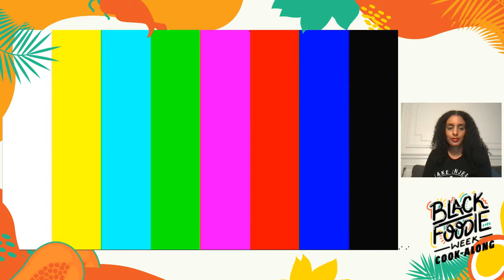Bahamas Crab and Rice with Raquel Fox | BLACK FOODIE Week | One Pot Caribbean Food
Join Chef Raquel Fox (@islandgurlfoods) in the kitchen for BLACK FOODIE Week as she creates Crab & Rice, a delicious Bahamian staple from the island of Andros. This session is hosted by Eden Hagos.

This dish is incredibly easy to make and so good you'll want to eat the spoon! Cook-along with Chef Raquel using the recipe below.

For the vegan version of this recipe, search "Bahamian Pumpkin, Corn & Rice"

Andros' Crab & Rice

-1 cup Boneless salted beef, cut into 1-inch pieces
 -1 lb Land crab pinchers, legs and body- rinsed and blanched
 -¼ cup Caribbean coconut oil
 -¼ Onion, diced
 -1 Celery stalk, diced
 -¼ Green bell pepper, diced
 -¼ Red bell pepper, diced
 -4 Garlic cloves, minced
 -2 tbsp Tomato paste
 -¼ cup Crab's mustard (also know as crab's fat, distracted from the body)
 -1 tbsp Thyme leaves
 -1 tbsp Dark brown sugar
 -1 tbsp Browning
 -1 cup Canned pigeon peas, rinsed
 -4 cups Long-grain white rice, rinsed
 -2 tbsp Island Gurl seasoning salt mix: 2 tbsp fine sea salt, 1 tbsp garlic powder, 1 tsp onion power, 1/2 tsp ground cumin, 1 tsp smoked paprika
 -2.50 cups Hot water
 -3 Sprigs of thyme
 -1 Bay leaf

In a 1-quart (1 L) saucepan, add beef with water to cover over medium-high heat and bring to a boil. Reduce heat and simmer for 30 minutes or until beef is tender. Drain and set aside.
Extract the crab’s mustard (or yellow fat) by separating the back from the body and removing it with a spoon. Set aside in a small dish.
In a 4-quart (4 L) wide-bottomed pot, heat oil over medium-high heat. Add onion, celery, bell peppers, and cook for 3 minutes, add garlic cook for 1 minute or until fragrant.
Add paste, crab’s mustard (or fat), stir and cook for 1 minute. Add beef, cook 1-2minutes, thyme, sugar, stir to dissolve.
Then, add browning, peas, crab, stir and cook 3 minutes. Increase heat to high, add rice, salt, and continue stirring for 3 minutes to toast the rice.
Add hot water to cover by ½ inch, add thyme sprigs, bay leaf, reduce heat to the lowest setting, cover with a lid and cook for 15 minutes or until water evaporates and rice is cooked (not
grainy).
Fluff with a fork and serve at once with coleslaw and fried plantains.